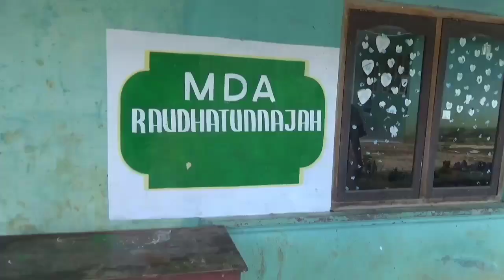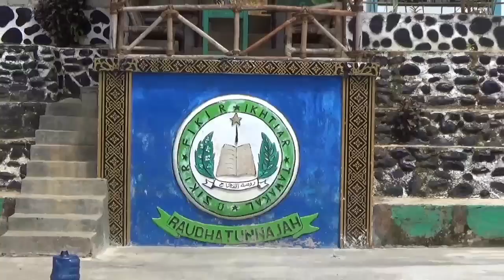Presentasi Inkubasi Bisnis Pesantren 2023,Pondok Pesantren Agribisnis Raudhatunnajah